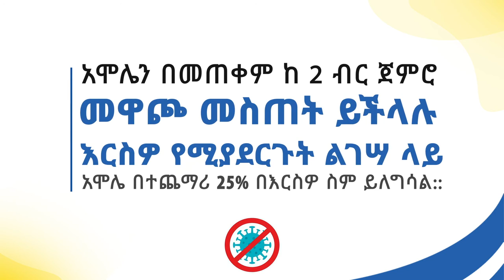Join the fight against CORONA VIRUS @AmoleChatBot / Chelina /